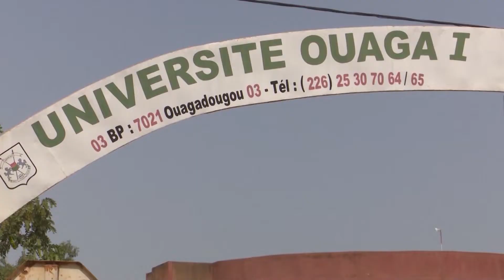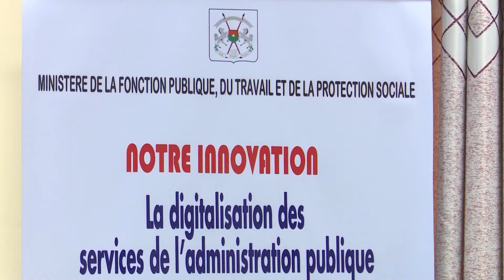Dossier : Les diaspo, les pieds au Burkina Faso et l'esprit en Côte d'Ivoire